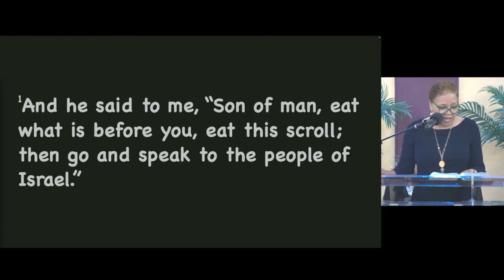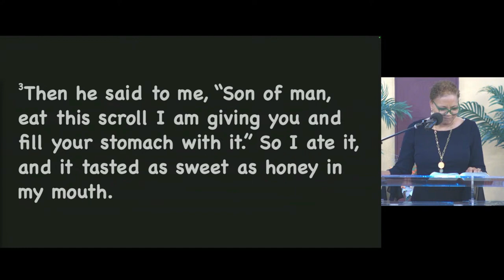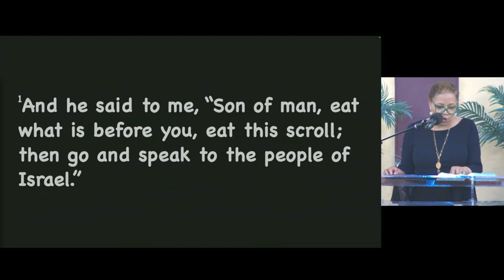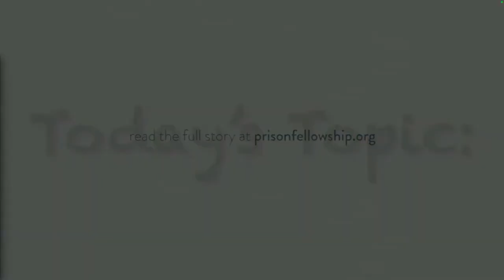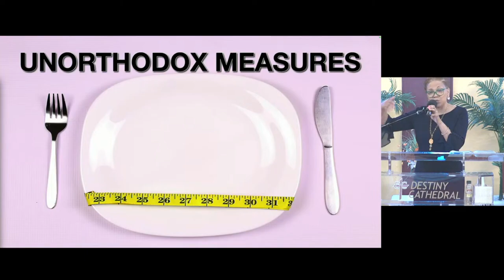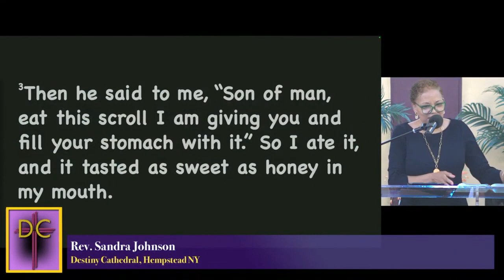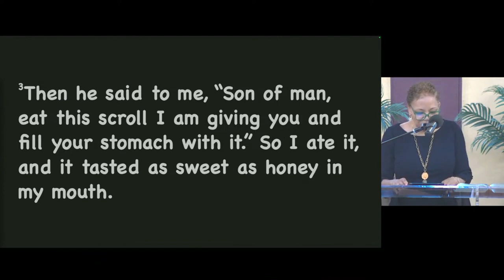Unorthodox Methods Rev Sandra Johnson